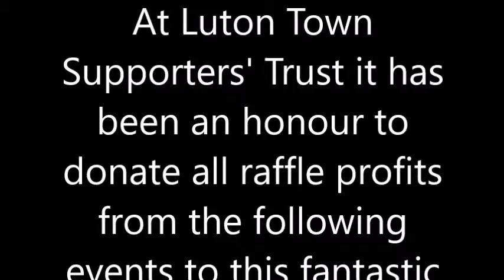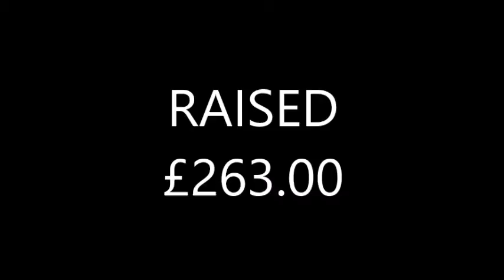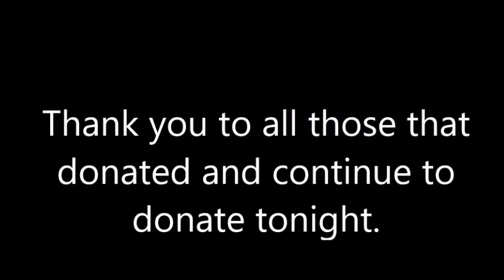AUTISM BEDFORDSHIRE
Luton Town Supporters' Trust have been fundraising for the Luton Town Supporters' Charity Autism Bedfordshire throughout the 2016/17 season